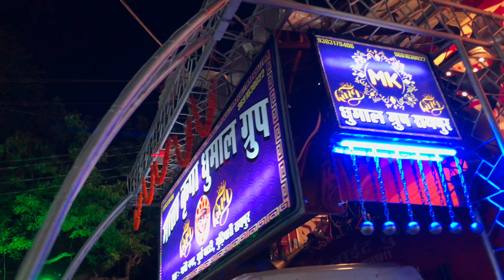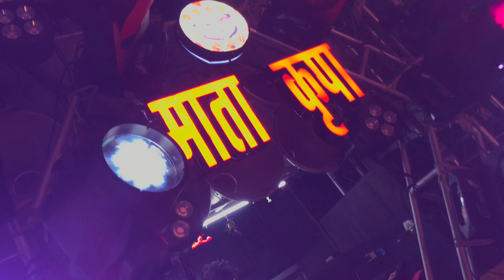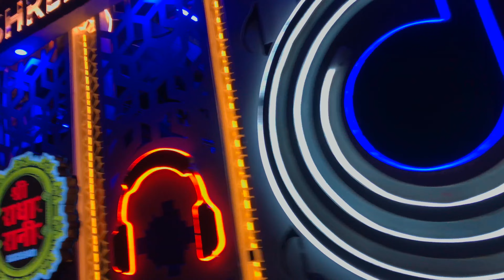लास्ट दिन का फूल माहौल । ganesh aagman 2023 raipur । cover video । ganpati aagman raipur । dhumal ।